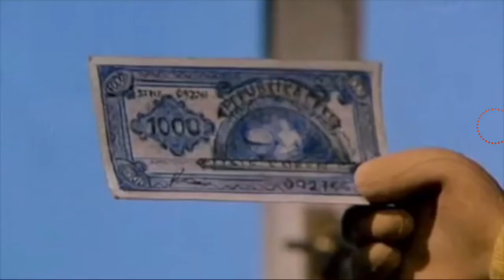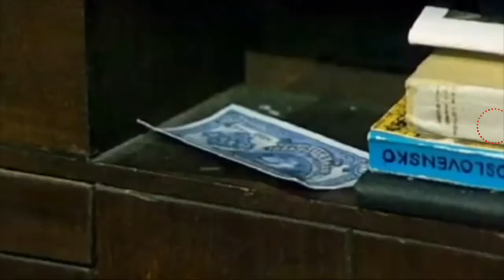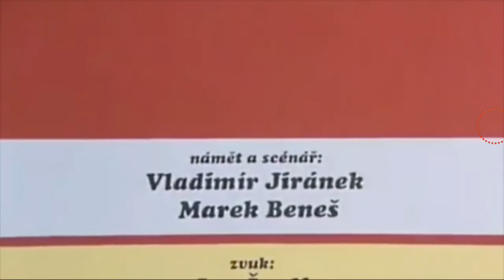Parodie pat a mat: Trezor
Po 6 měsících je tu další parodie
Užijte si ji
Bohužel jsem byl nervózní po tak dlouhé době nedabování tak snad se vám to bude líbit